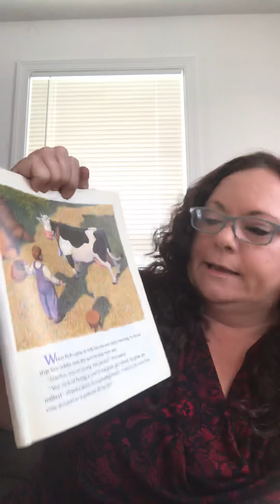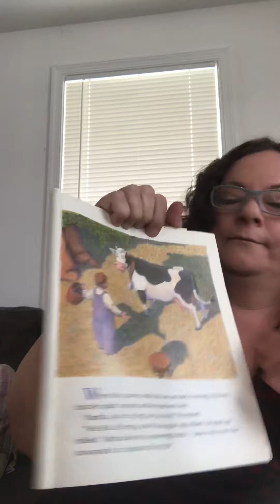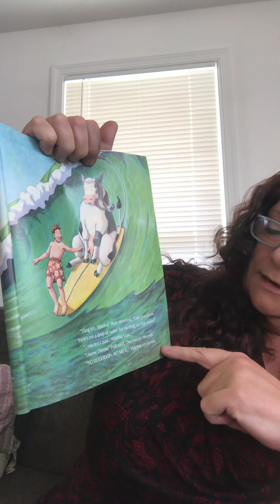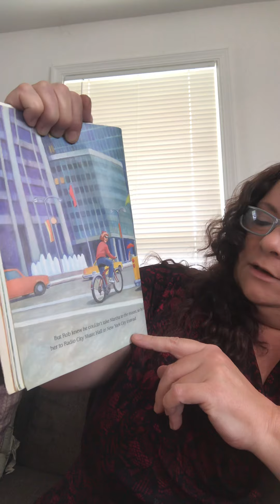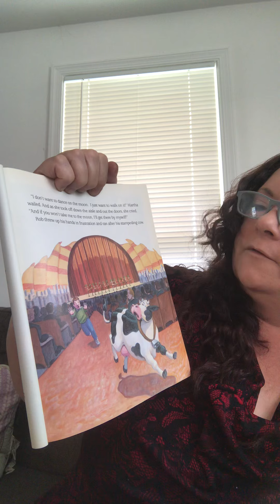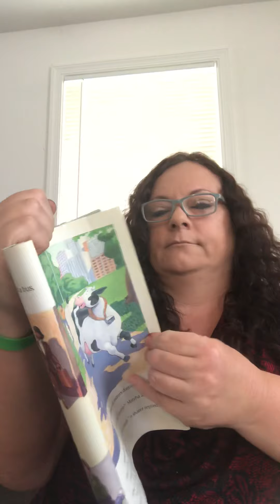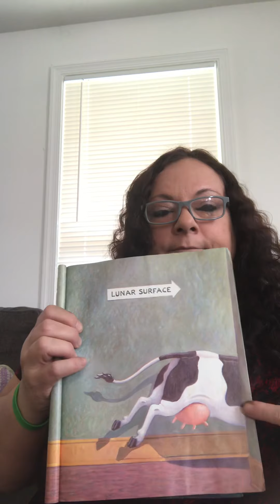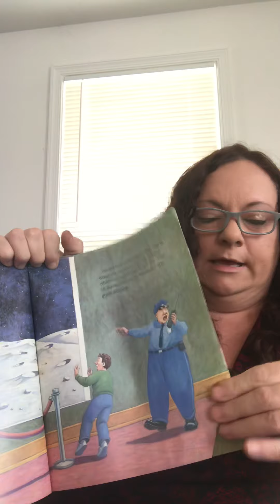Read Aloud with Miss Laura- No Moon No Milk